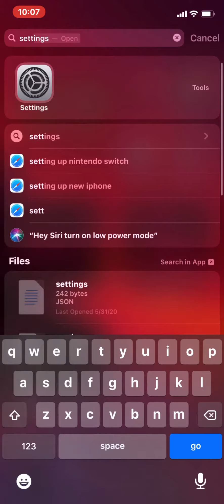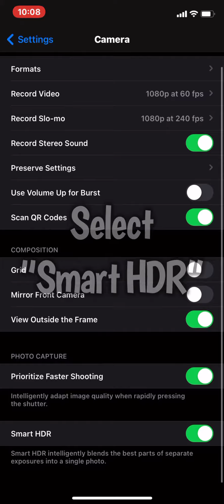How To Increase Your iPhone Camera Quality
❗️In this video, I show you how to increase iPhone camera quality.❗️

➡️How To Increase iPhone Camera Quality (2021)⬅️

✅Timestamps and links:

Song(s):

Lilypichu - Sunshine & Butterflies

🔷💬Discord (GET TO WATCH VIDEOS 1 WEEK EARLY!)

♦️Editing apps: Videoshop (App Store) Splice (App Store) iMovie (App Store)